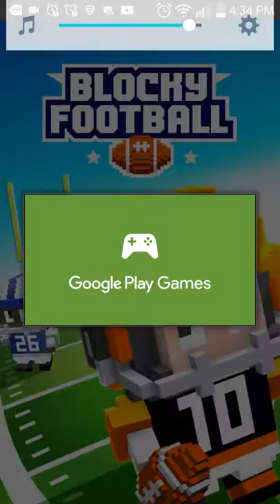Blocky Football Gameplay